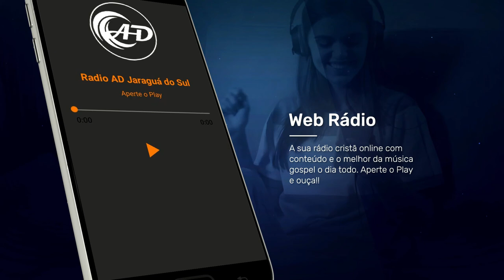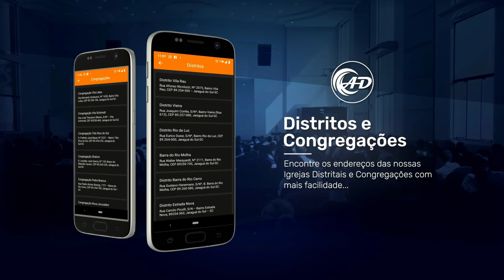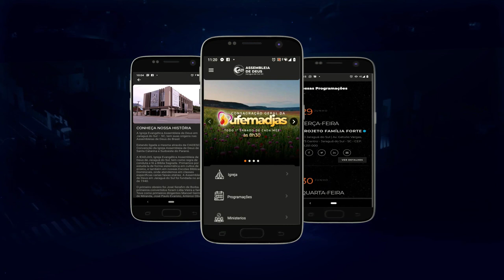O propósito de guardar a fé - Pr. Gilson de Quadros